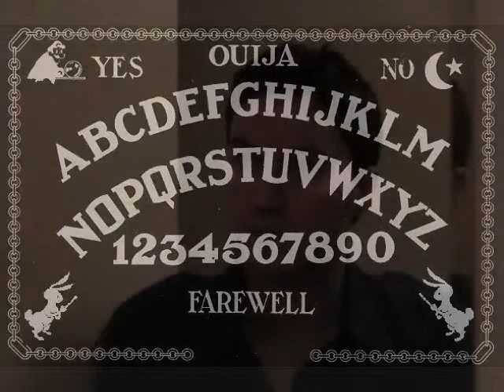HUMAN CONDITION - DIGITAL DEAD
human condition bradenton florida
hum@n C0ND1T10N
Tom Cummings- Vocals/Programming
Dave Wright - Vocals/Guitar/Bass